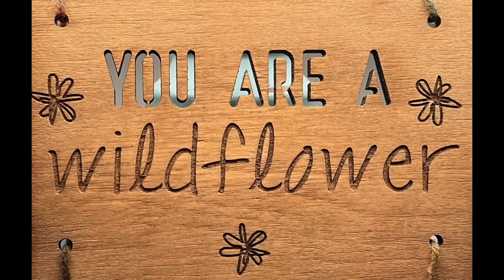Wildflowers Podcast: Books, Booze and Banter #33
The Wildflowers hosted special guest Stephanie Fitzpatrick who explains why she was inspired to start her own business and even brought the wine to share, as well as her specialty cookies! Judy shares an old book by Simon Wiesenthal called “The Sunflower.” We welcome you to watch.